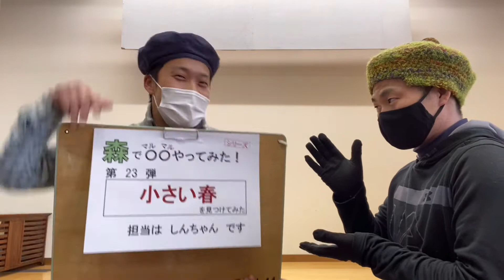［森でやってみた］小さい春を見つけてみた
２３本目の［森でやってみたシリーズ］
今年度最終回となります！！
今回は、春の足音が近づいてきた自然學校周辺の森で、
春を見つけに行ってきました♪
２人は春を見つけることが出来たのでしょうか…？

※森の中や雪の上では安全に留意をして撮影をしています。